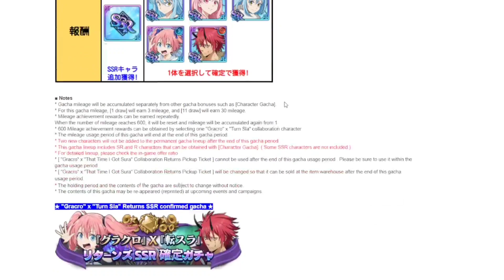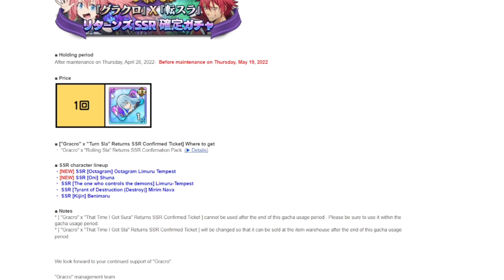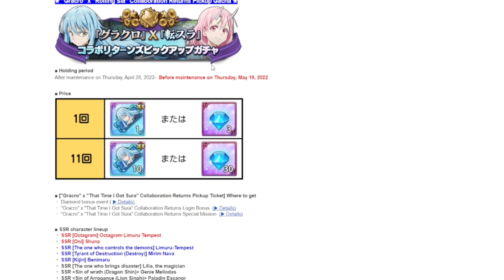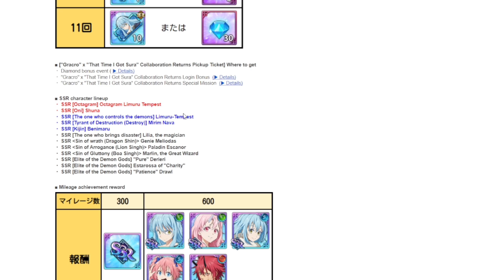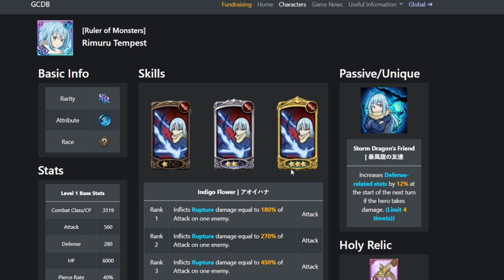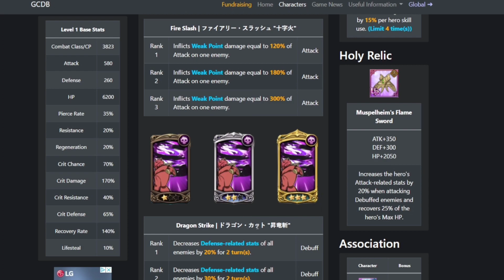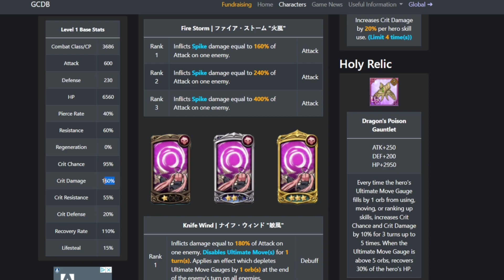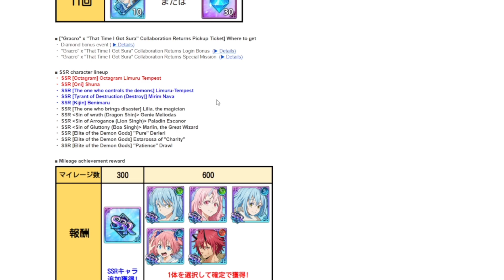SLIME COMING TO GLOBAL NEXT WEEK! ANNIVERSARY OR COLLAB? WHICH SHOULD YOU SUMMON FOR? - 7DS:GC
SMASH THAT SUB BUTTON! TRYING TO HIT 7000 SUBS BY THE END OF THE YEAR!